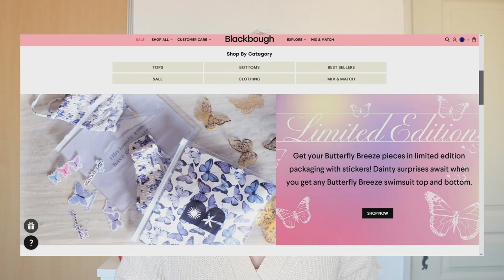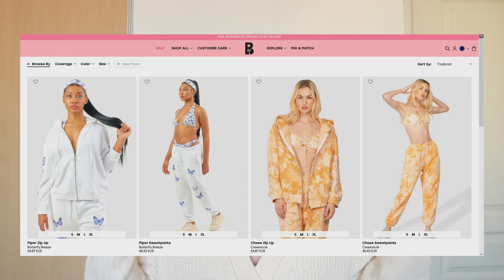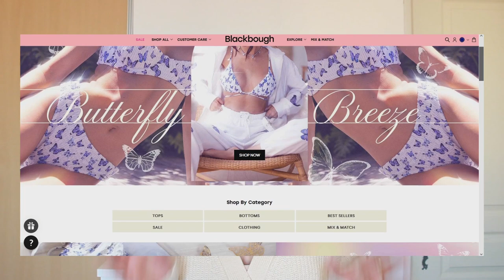TRY ON HAUL BLACKBOUGH SWIM | BLACK FRIDAY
A l'occasion du Black Friday, je vous présente des pièces loungewear et des bikinis de la marque BLACKBOUGH SWIM.

RAPPEL :

- Pré-vente newsletter BLACKBOUGH dès le 18 Novembre
- Black Friday Collection dès le 28 Novembre
- Livraison express dans le monde entier

Liens des produits présentés* :
Britt Sweatshirt / Candy Pink - L
Martini Top / Spring Fling - L
 Black Friday Collection (11/27)
Martini Bottoms / Spring Fling - L

*Les produits m'ont été offerts par la marque BLACKBOUGH SWIM et je les remercie. Néanmoins, mon avis reste toujours 100% honnête.

Pourquoi ne pas devenir membre H&M comme moi ? 😍 Adhérez dès aujourd'hui et profitez de -10 % sur votre premier achat ! Activez le lien ci-dessous pour bénéficier de cette offre :